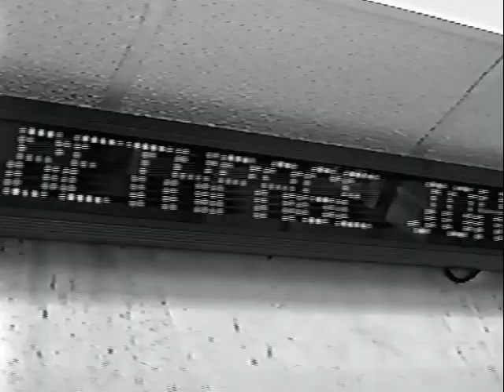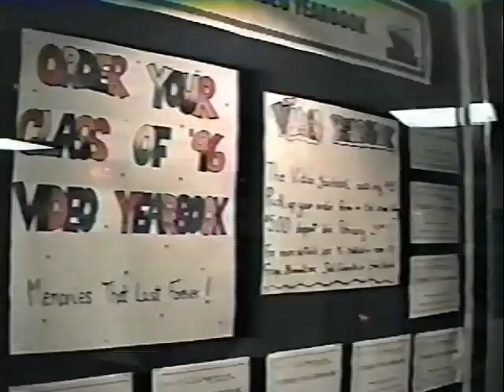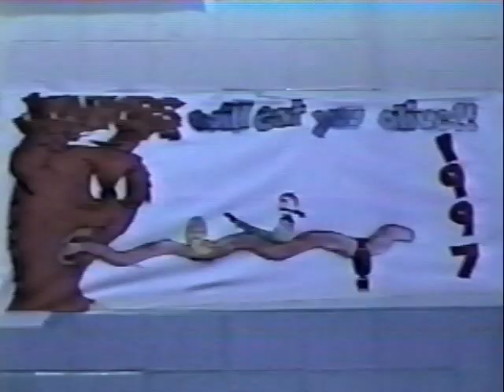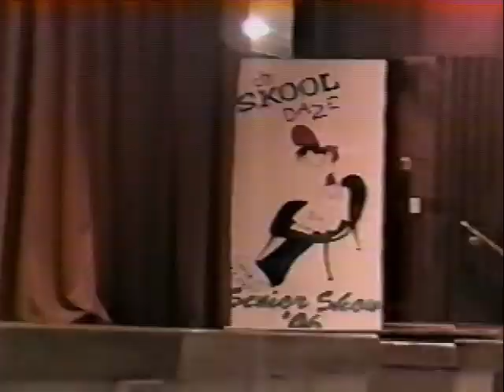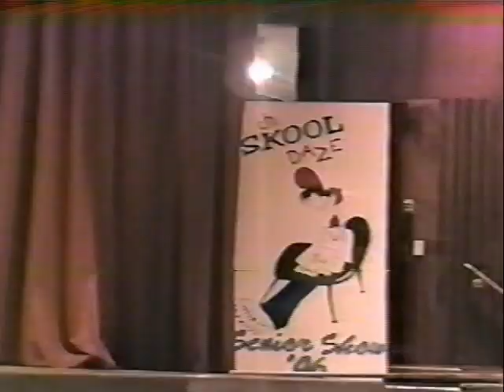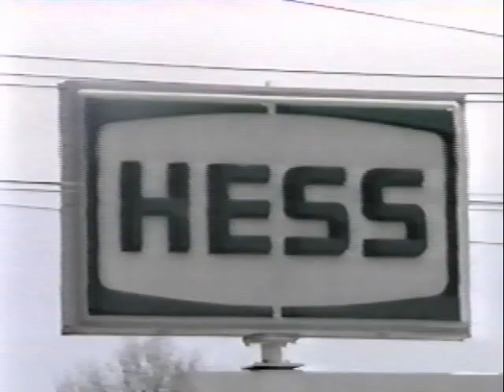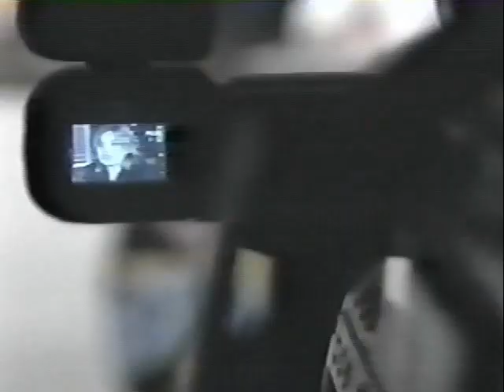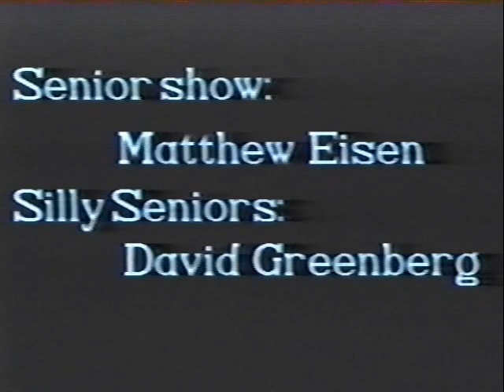1996 Plainview-Old Bethpage John F. Kennedy High School Video Yearbook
Plainview, NY